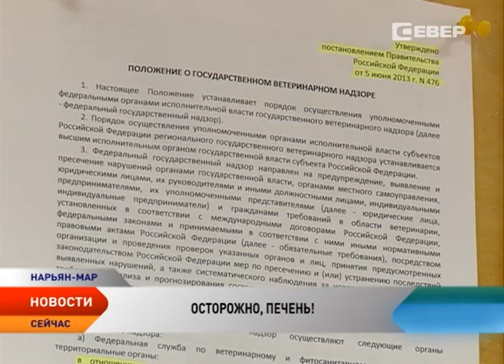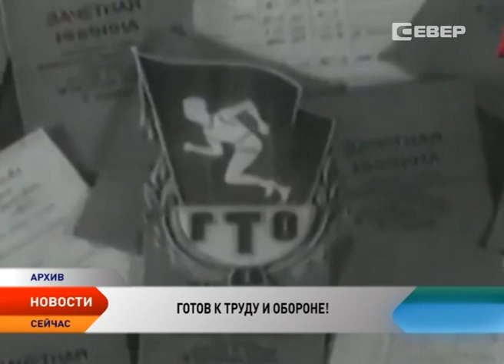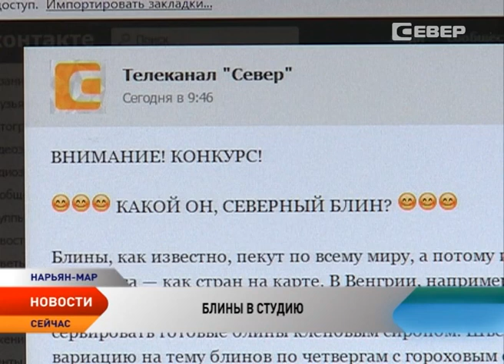Новости Ненецкого округа от 11.03.2016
Новости Ненецкого округа:

Цены зафиксированы. Роста стоимости молока в Ненецком округе не будет.

Как обезопасить себя? В мясе северного оленя обнаружены диоксины и тяжелые металлы.

Окружным школьникам сегодня вручили знаки за сдачу норм ГТО.

От воспитанников детских садов до ветеранов спорта. В воскресенье всех северян ждут на Лыжне России.

Ненецкая телерадиокомпания ищет рецепт настоящих северных блинов.